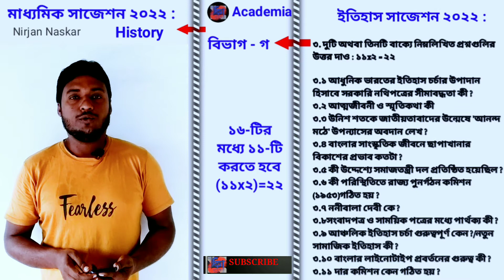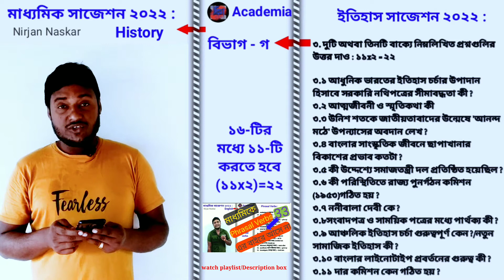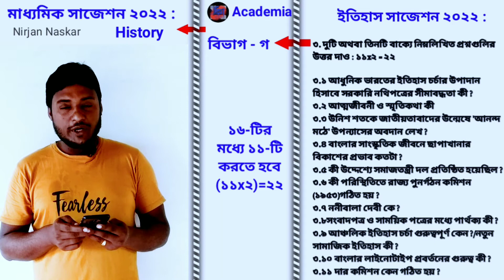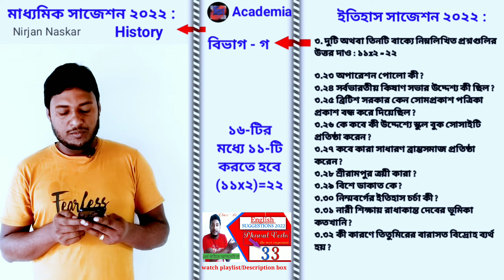madhyamik history suggestion 2022|class 10 history suggestion 2022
madhyamik history suggestion 2022.class 10 history suggestion 2022.madhyamik history suggestion 2019,madhyamik itihas suggestion 2022,মাধ্যমিক ইতিহাস সাজেশন 2022,
ইতিহাস সাজেশন 2022 মাধ্যমিক,madhyamik history suggestion cass 10,nirjannaskar,academia

 Its helpfull for those students who are get ready for exam 2022 and for them who are very confuse about there exam

তোমার ধীরে ধীরে আরো প্রতিটি সাবজেক্ট পেতে থাকবে ৷ প্রত্যহ সকাল ১০টায় অন লাইনে ক্লাস শুরু হয় এবং সাথে সাথে একটি ভিডিও আপলোডও পেয়ে যাবে  ৷ সঠিক সময়ে দেখতে থাকো ৷ যেহেতু অনেক ক্লাসকে আমার মেইনটেইন করতে হয় তাই সব দিন হয়ত তোমাদের ক্লাস নেওয়া সম্ভব নয় , তাই নিজ নিজ ক্লাসের তথ্য পেতে প্রতিদিন আপডেট থেকো ৷ পারলে নিজেদের বিভাগীয় Playlist দেখে নিও --

Madhyamik English Suggestion tips &tricks 2022 part 1

Madhyamik English Suggestion tips &tricks 2022 part2

উপপাদ্য সংক্রান্ত প্রথম রুলস